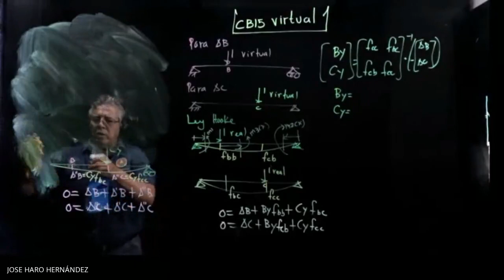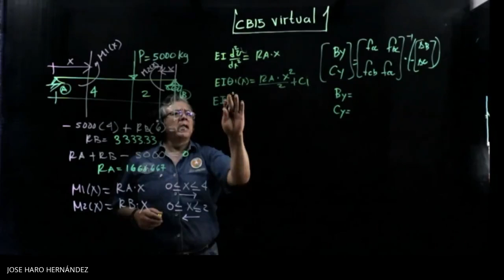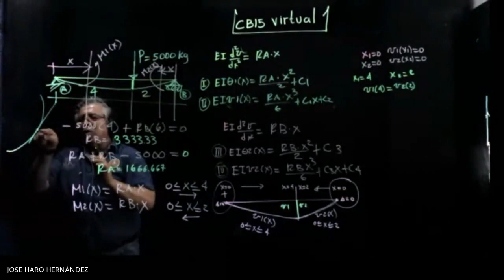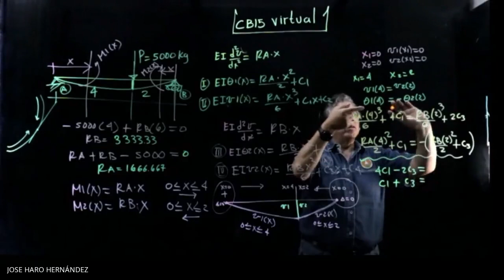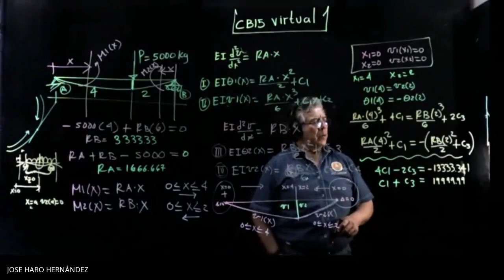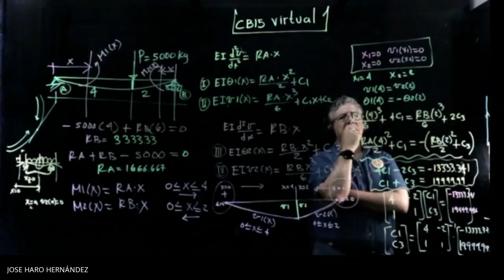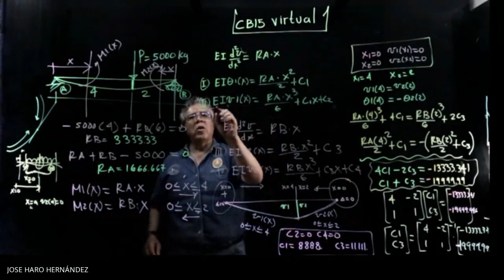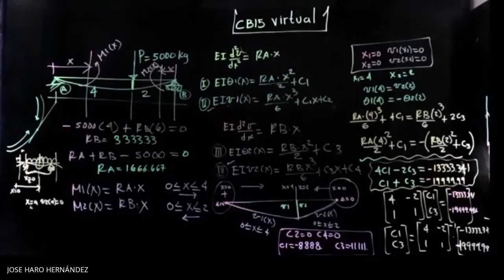Curva elástica JHHARO DIGITAL INITATIVE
Doble integración para obtener la curva elástica
Clase AE 2A 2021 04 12 at 18 04 GMT 7